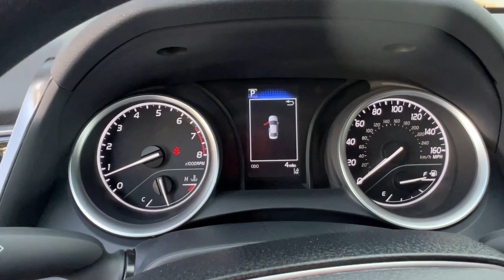2023 Toyota Camry Fort Lauderdale, Coconut Creek, Hollywood, Tamarac, Coral Springs, FL PU28C155*O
Celestial Silver Metallic New 2023 Toyota Camry LE available in Fort Lauderdale, Florida at Lipton Toyota. Servicing the Fort Coconut Creek, Hollywood, Tamarac, Coral Springs, FL area.

Lipton Toyota
1700 W Oakland Park Blvd

Silver 2023 Toyota Camry LE FWD 8-Speed Automatic 2.5L I4 DOHC 16VbrbrRecent Arrival! 28/39 City/Highway MPGbrbrbrLipton Toyota is proud to have served South Florida for over 30 Years. Customers may be eligible for more rebates and incentives. Please see dealers for details.